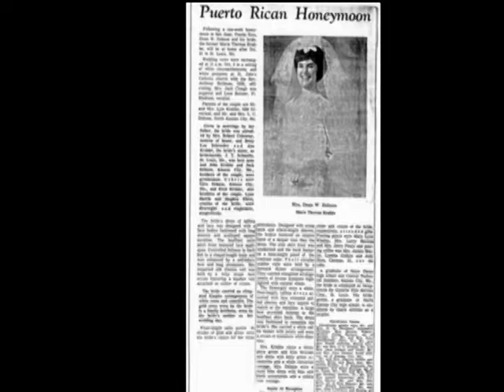50th Anniversary slide show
Dean & Marie thru the years.